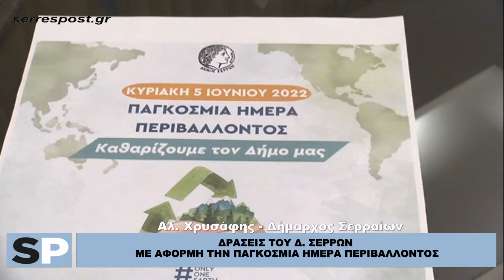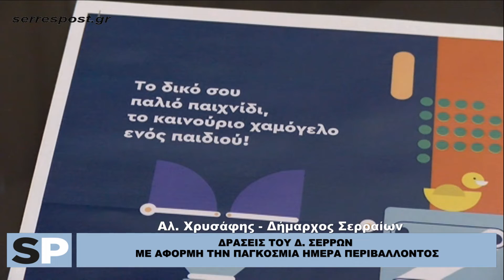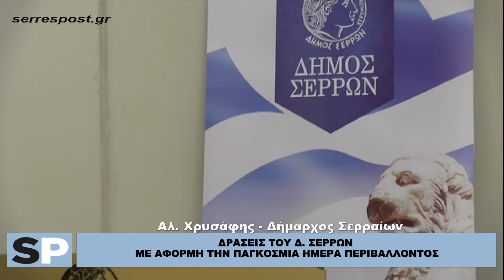ΔΡΑΣΕΙΣ ΤΟΥ Δ. ΣΕΡΡΩΝ ΜΕ ΑΦΟΡΜΗ ΤΗΝ ΠΑΓΚΟΣΜΙΑ ΗΜΕΡΑ ΠΕΡΙΒΑΛΛΟΝΤΟΣ